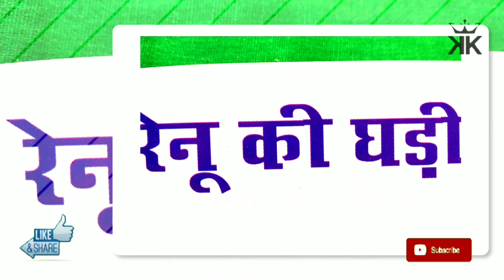बच्चों की कहानियां, कविताएं कहानियां, रेनू की घड़ी, Hindi poem, ABCD rhymes, kids stories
बच्चों की कहानियां | हिंदी नैतिक कहानी | Ssoftoons Hindi